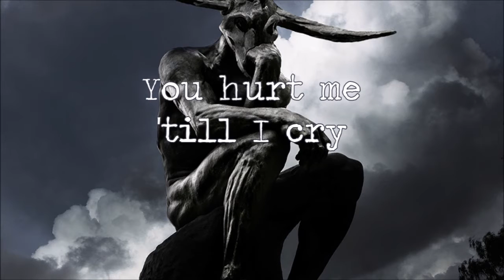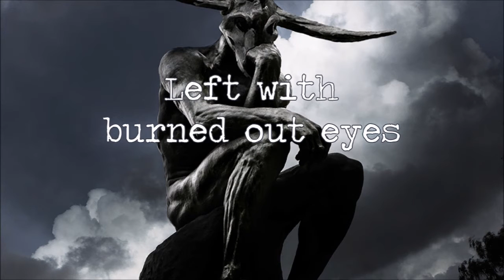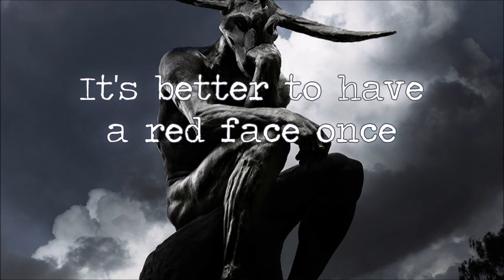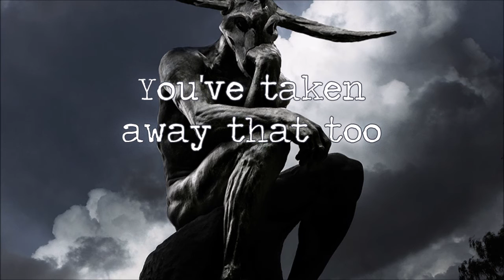D-A-D - Nightstalker [Lyrics]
Band: D-A-D
Song: Nightstalker
Album: Monster Philosophy
Year: 2008
Country: Denmark
Genre: Rock

Lyrics (also in video):

I begin again
Wipe the tears off my hands
And I smile like a doomed man
I trained head and my heart
But not my eyes - it's too dark
There's a hole where hope used to be
Yeah hurt me 'till I cry
Kill me - I'll never ask why
Turn reality into a lie
A high romantic idea
Of doomed love
You win - I'm gone

It's better to have a red face once
Than forever yellow
'bout what's undone
Left with burned out eyes
And bigger lies

There's a crack and the light is new
You're taking away that too
A crack and the light is new...

Like a questionmark
On a bench in a park
The dream is broken
A heart is knocked out
Everything's turned bad
Wanna call and take it all back
The door to the future
Where is it at...
Moving silent and slow
And peacefully grow
Try to smile like I'm happy and proud
You've got your coat on
You're leaving
Light is gone
So long.